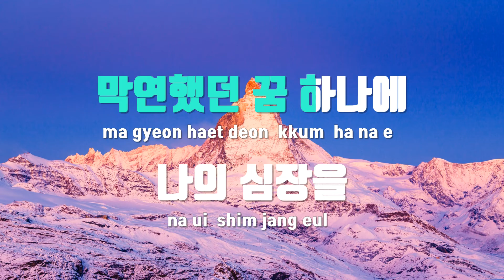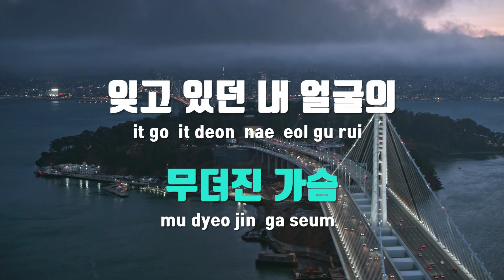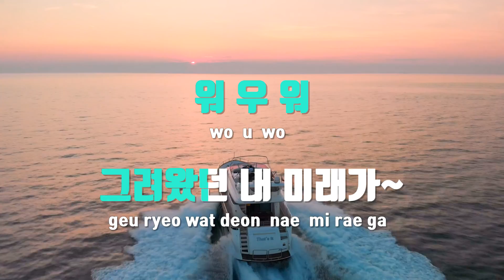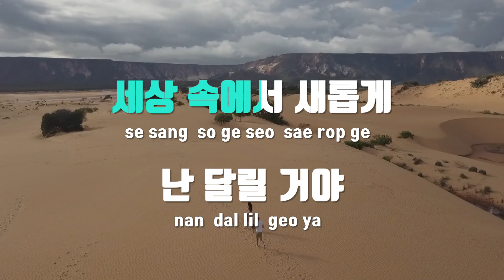[TJ노래방] 오늘부터시작인걸(여신강림OST) - 황인엽 / TJ Karaoke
오늘부터시작인걸(여신강림OST)  --  황인엽